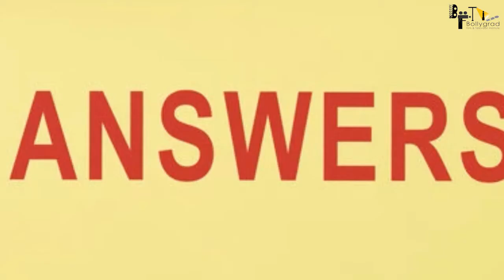John Wick Chapter 4 | 44 Trending Facts | Keanu Reevs | Chad Stahelski | Movie 2022 | Fanmade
Hey guys check out john wick chapter 4 Hollywood movie top interesting fcats video by bollygrad studioz. John Wick Chapter 4 leading role by Keanu Reevs Chad Stahelski

1:34 kis location se suru ki jayegi aage ki kahani?
2:25 kya John Wick Chapter 4  ki baad agla part bhi banaya jayega?
3:30 kab aur kaha hogi john wick 4 ki filming?

John Wick: Chapter 4 (also known simply as John Wick 4) is an upcoming American neo-noir action thriller film which is serving as the direct sequel to 2019's John Wick: Chapter 3 – Parabellum, as well as the fourth installment in the John Wick film series. Directed by Chad Stahelski, with a script co-written by Shay Hatten and Michael Finch, and based on characters created by Derek Kolstad, it is produced by Stahelski, Basil Iwanyk and Erica Lee. Starring Keanu Reeves returning as the title character, the film is produced by Thunder Road Pictures and 87North Productions.

Distributed by Lionsgate, the film is set to be released in the United States on May 27, 2022. Originally set for release on May 21, 2021, the film was delayed due to the COVID-19 pandemic and Reeves' commitments with The Matrix Resurrections.

John Wick is an American neo-noir action-thriller media franchise created by screenwriter Derek Kolstad and owned by Summit Entertainment. Keanu Reeves plays John Wick, a retired hitman seeking vengeance for the killing of the dog given to him by his recently deceased wife.
Original work: John Wick (2014)

The further exploits of legendary hit man John Wick.
Initial release: 27 May 2022 (USA)
Director: Chad Stahelski
Film series: John Wick
Screenplay: Derek Kolstad
Producer: Basil Iwanyk
Cast: Larry FISHBURNE, Ian McSHANE, Keanu REEVES

writer/anchor - Nidhi Takur
Editor - Abhijith Joshy
thumbnail nikhil
uplaoded shreyas